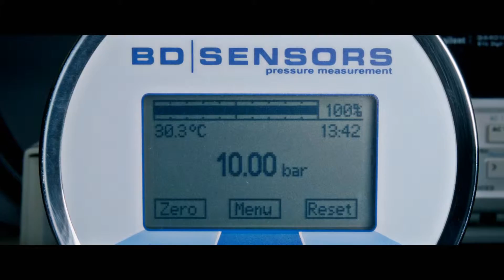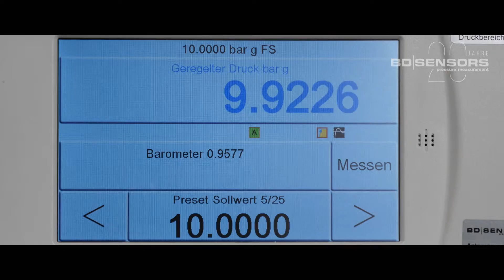BD|SENSORS GmbH - 20 years of pressure measurement - company portrait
Welcome to BD|SENSORS - your partner for pressure and level measurement